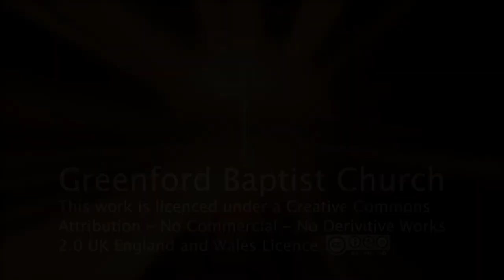Possessive? - Daniel 5 - Warren McNeil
Ever been possessive of something or someone? We can take things for granted that God most certainly doesn’t. Lets take some lessons from Belshazzar.